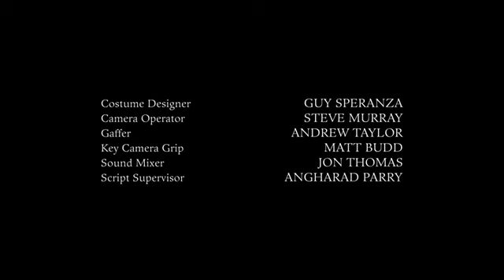A halál kardja 3. rész - teljes film magyarul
Készült 2015

Szereplők
Lee Jones - Wilkin Brattle
Katey Sagal - Annora of the Alders
Flora Spencer-Longhurst - Lowry 'Love' Aberffraw Ventris bárónő
Spruell - Toran Prichard
Sarah Sweeney - Jessamy Maddox
Danny Sapani - Berber a mór
Darren Evans - Ash y Goedwig
Kurt Sutter - Sötét Néma
Richard Brake - Edwin Pryce
Stephen Moyer - Milus Corbett
David McSavage - Gwynfor
Timothy V. Murphy - Ruskin atya
Sarah White - Isabel Kiffin
Elen Rhys - Petra
Ethan Griffiths - Luca Maddox
Alec Newman - Leon Tell

Rendező: Ciaran Donnelly, Paris Barclay, Kari Skogland, Billy Gierhart, Ashley Way
Író: Carly Wray
Forgatókönyvíró: Kurt Sutter, Charles Murray, Nichole Beattie, Curtis Gwinn, Roberto Patino, John Barcheski, Carly Wray
Zeneszerző: Bob Thiele Jr.
Operatőr: Henry Braham, Mike Spragg, Sam McCurdy, Denis Crossan
Vágó: Rick Tuber, Tamara Luciano, Paul Fontaine